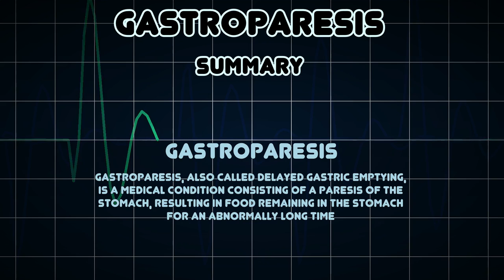Gastroparesis (Medical Condition)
Symptoms, risk factors and treatments of Gastroparesis (Medical Condition)

Gastroparesis, also called delayed gastric emptying, is a medical condition consisting of a paresis of the stomach, resulting in food remaining in the stomach for an abnormally long time